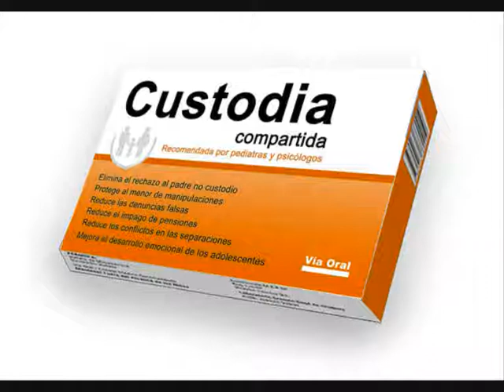Projusticia. Juicio agresión feministas 06-18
Projusticia.
Juicio por agresión de feministas a Francisco Zugasti.
Tras numerosas irregularidades en el procedimiento judicial como procesar sólo a dos de las cinco personas denunciadas (sin explicación alguna), no admitir los testigos o no tener en cuenta la grabación de los hechos en la vista oral volvieron a cometerse numerosas irregularidades como el negar el derecho a la última palabra a Francisco Zugasti. No obstante se puede apreciar los falsos testimonios depuestos por feministas como Ana María Pérez del Campo o Rosa Sansegundo.